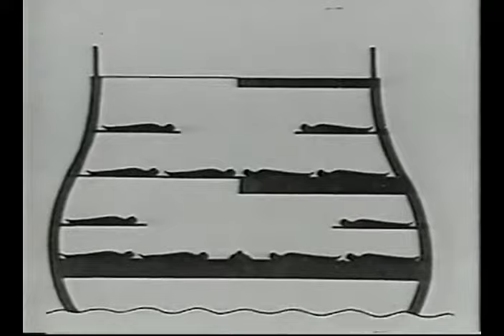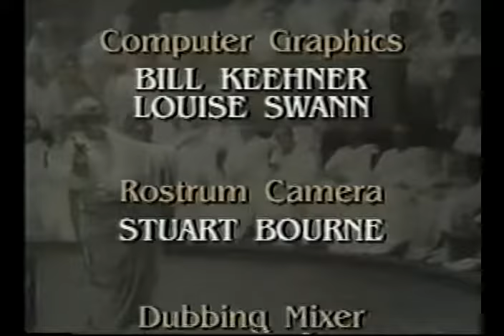Africa Before The Europeans & Arabs (documentary)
Check out this documentary as it goes through the available information about Africa before the Europeans and the Arabs.